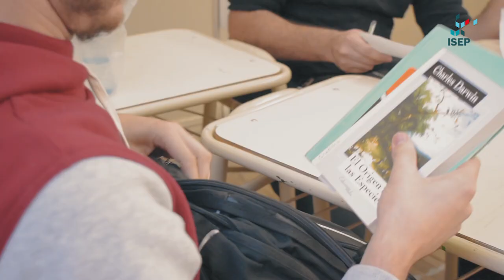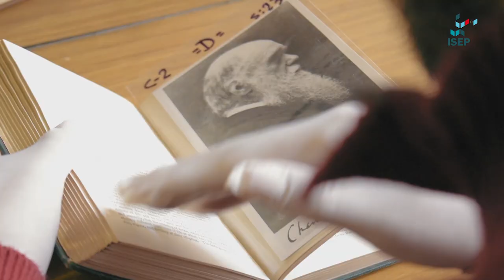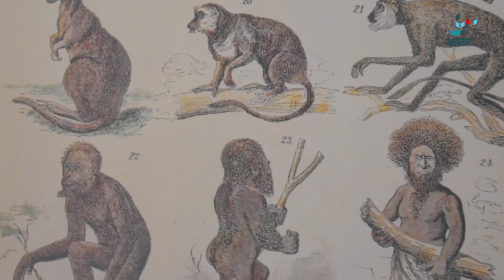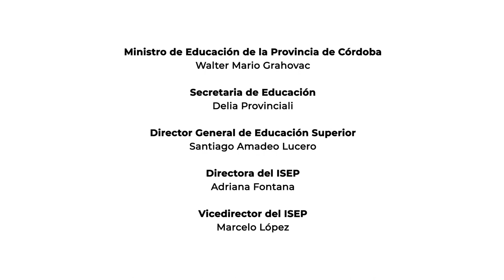Darwin | Las huellas de un naturalista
Ciclo de seminarios "Entre la Pedagogía y la Cultura"